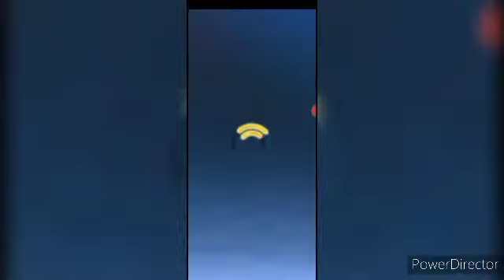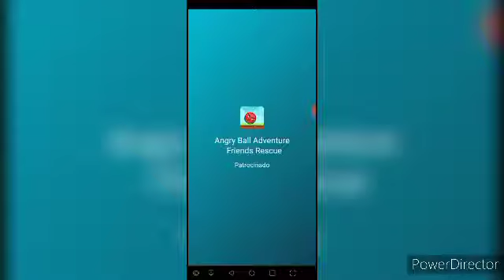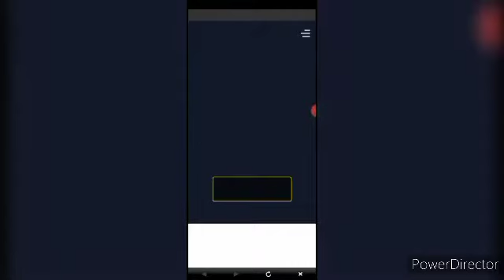MELHORES DICAS DO MATEUS MAFRA NO SFSB!